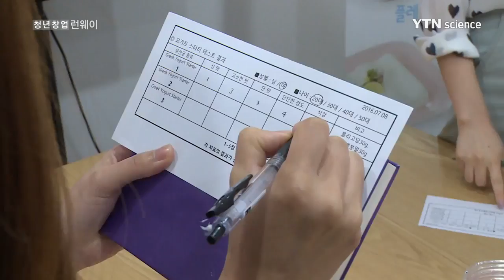청년창업 런웨이 새콤달콤 요거트에 물들다! - '후스타일' 김진석 대표